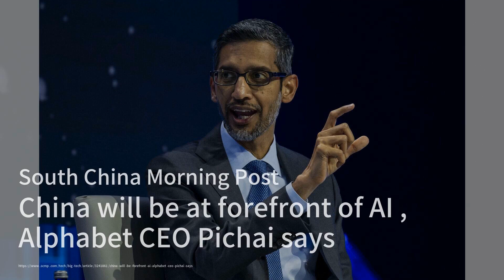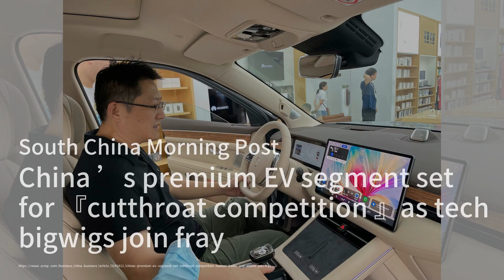中国的高端电动汽车市场将迎来“激烈竞争”，科技巨头们加入其中；松下公司正在商讨出售汽车零部件部门，以便专注于电动汽车竞争；中国理想汽车推出面向家庭市场的多功能车型：汽车简报20231117